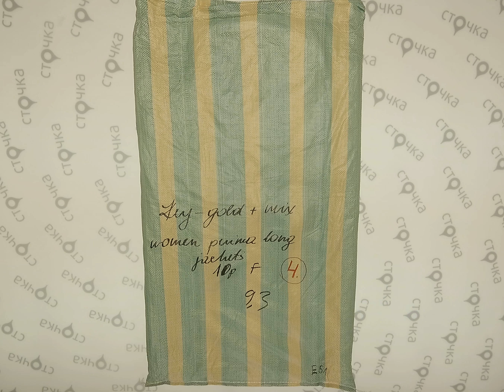Key gold+mix women puima jackets 4, сток одежда оптом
Key gold+mix women  puima jackets (лот №4)
Женские  пуховики (сток)
Страна: Италия
Сезон: Зима
Цена за ед.: 50.94 евро
Цена за мешок: 509.94 евро
Кол-во в мешке, шт.: 10